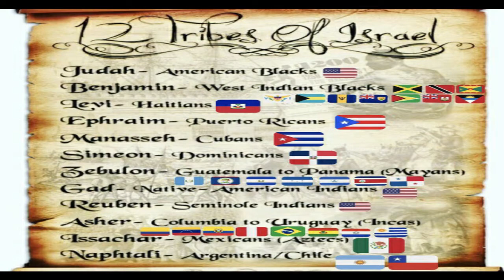What are the Black Hebrew/Israelites?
The Black Hebrew/Israelites are a cult that was founded in the late 1800's that professes to it's followers that they are the direct descendants of the 12 Tribes of Israel. In fact, they are just another cult based on gifting, hate, fearmongering, misogyny and indoctrination.